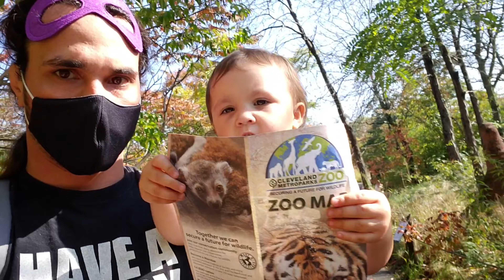Have A Happy Today: Fall 2020 with Anastasia